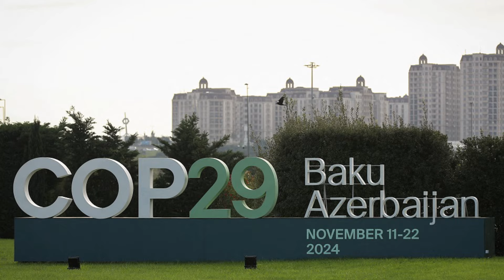PEREZIDA EVARISTE NDAYISHIMIYE AKUBISWE NI NKUBA! DORE AMAHANO ABAYE MUBASIRIKARE BA FDNB |AMAKURU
yanga agasobanuye
agasobanuye igihinde
agasobanuye by rocky 2024 igihinde
amakuru mashya ya m23 uyu munsi
m23 amakuru mashya uyu munsi
agasobanuye agahinde
m23